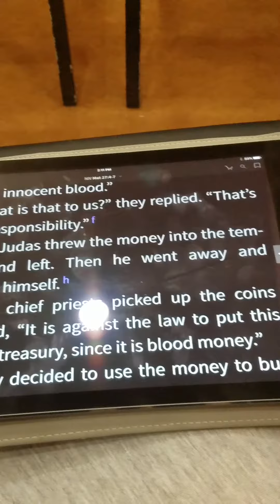GGT COGIC Pastor Cole about Judas Mat 27:5